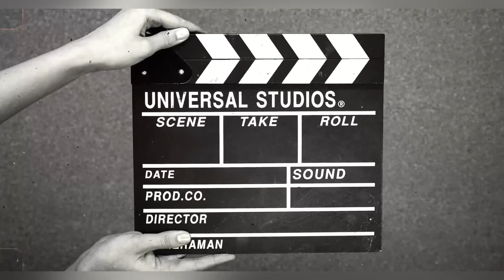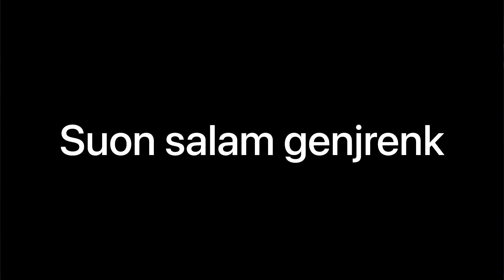Creep - RadioHead cover piston rock style 2017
Nemu vidio flashback thn 2017an liveperfoms di lamongan cafe barata

Salam genjrenkkk